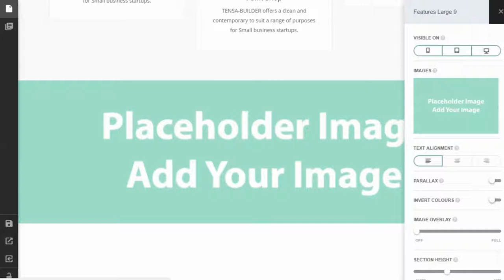TENSA BUILDER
Build Your Own website in 1 hour.

We also do customized websites.